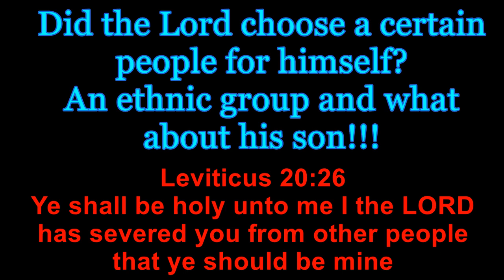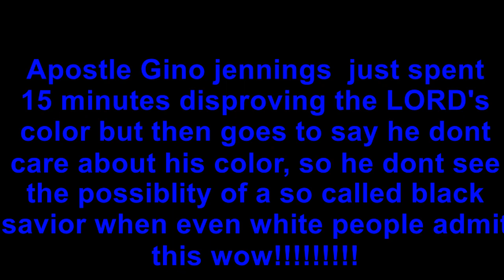APOSTLE GINO JENNINGS GOD AND HIS SON IS NOT BLACK He must love his jesus